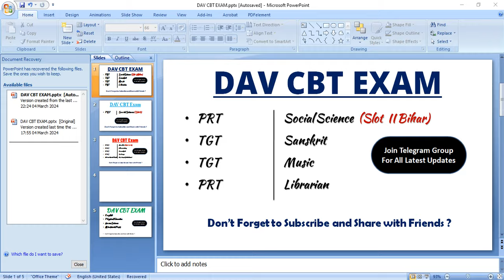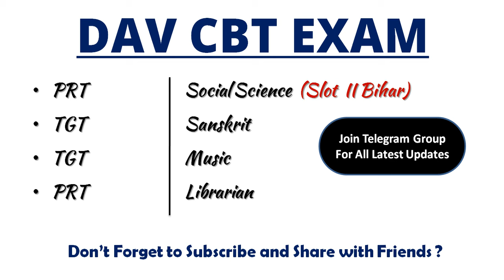DAV Staff Recruitment 05.03.2024 देखिए Exam Analysis With CBT Syllabus * Level Of CBT